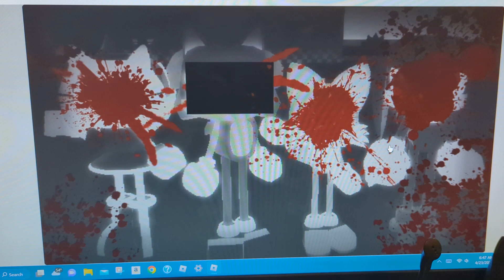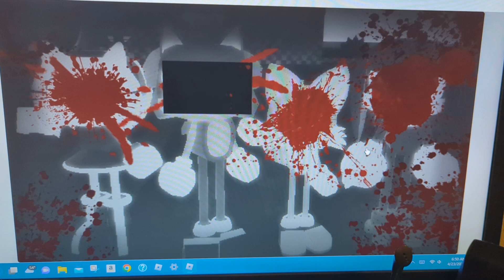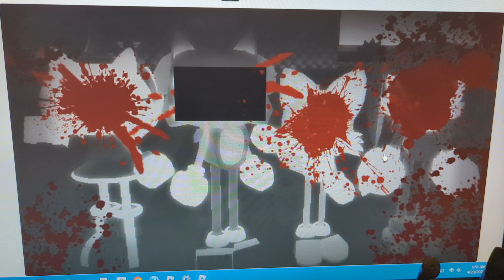Roblox | Sonic. exe The disaster | Hide and seek Act 1 Map soundtrack